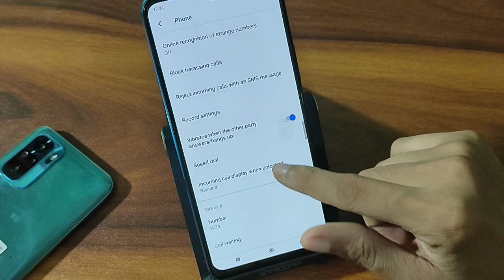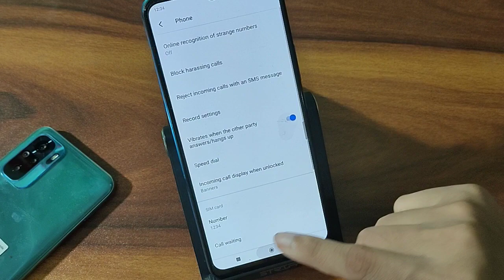Vivo y53s screen recording with sound vivo y53s me call recording kaise kare